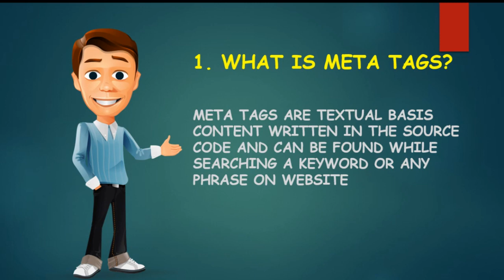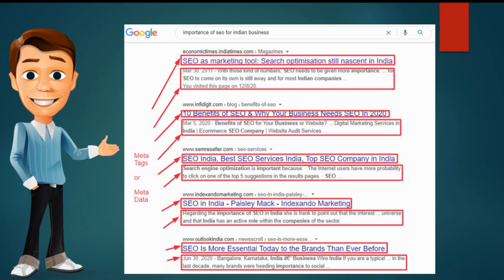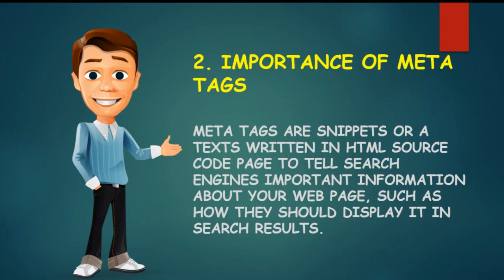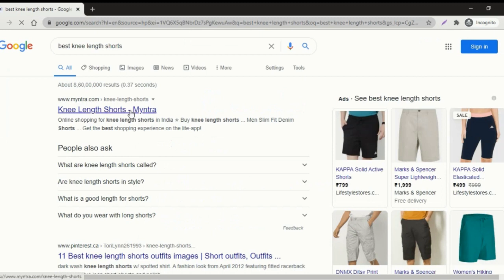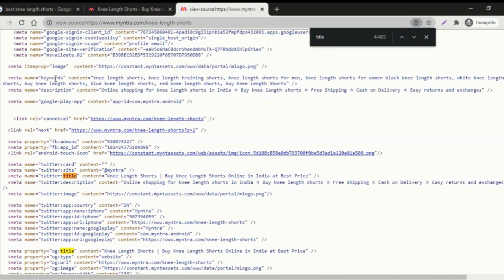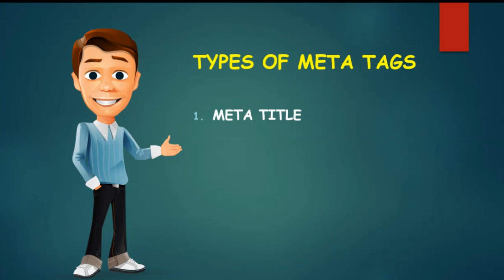What is Meta Tag? Complete Guide in Hindi | SEO Course for Beginners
Welcome to Shudh Knowledge where today you will learn:

1) What is Meta Tags
2) Importance of Meta Tags
3) Types of Meta Tags

Since Meta tags are also HTML elements and are one of the useful and the major factor as far as the ranking is concerned.

In today's video you will see live examples of Meta Tags which are among the major on page optimization elements.

Next video will be based on Meta Title.
So, that's it from today's video.
We will meet you in our next video.

Hope you SEO beginners would be loving our videos.

Please watch this video till the end to get most out of here and read our blog on Meta tags

Like us and share the video to your friends also.

Happy Learning!